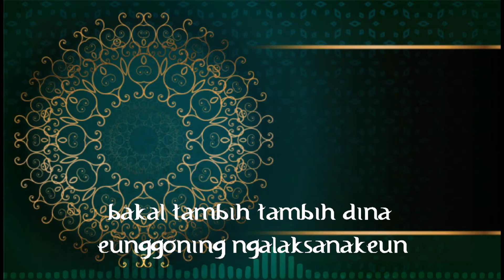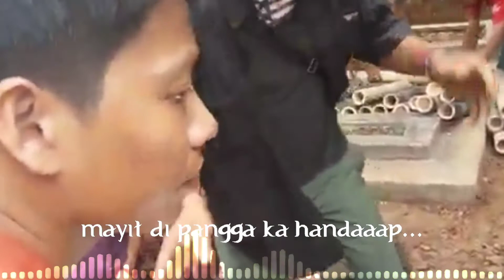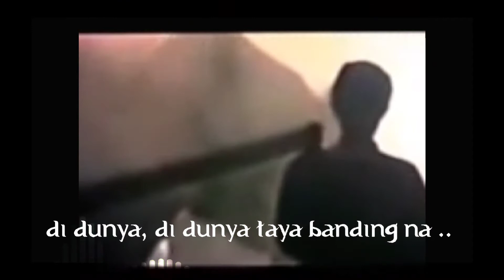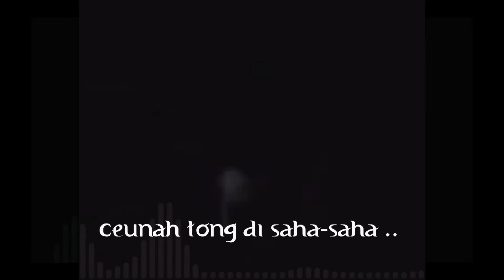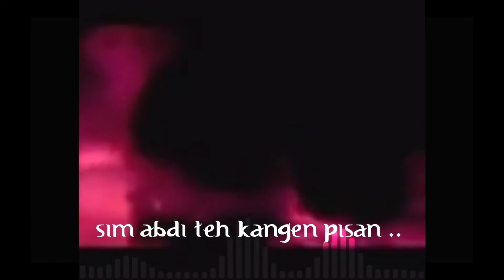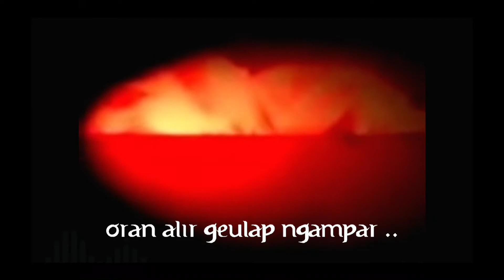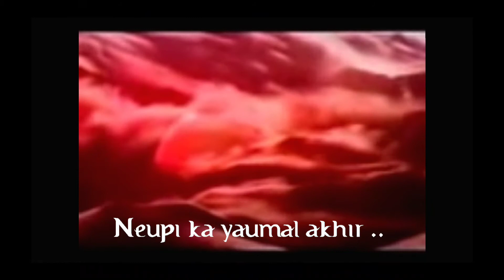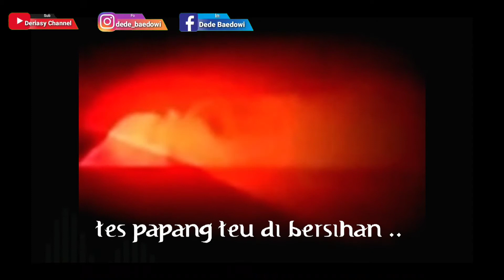Nadhom Pepeling Al-mahsyar Bagian ke 3 Kubur dan keadaannya Bikin merinding dengarnya, Bahasa Sunda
اَلسَّلَامُ عَلَيْكُمْ وَرَحْمَۃُ اللّٰهِ وَبَرَكَا تُه

Channel ini dibuat khusus syair atau nadzoman para santri, santri salafi, yang sedang belajar hafalannya, dan juga nasihat-nasihat dengan lirik sunda, panggeuing diri/nasihat diri yang dituangkan dalam bentuk nadzoman, dengan harapn agar semua pendengar penyimak dari pada channel ini mendapatkan manfa'atnya, yaitu senantiasa menjadikan prilaku menjadi baik, baik itu masalah ketaatan kepada sang penciptanya Allah  SWT. Atau berprilaku baik di masyarakat, nadzhoman ini dibuat versi bahssa sunda ...insyaa Allah kedepannya saya akan buat juga nadzoman dengan bahasa Indonesia. Saya ucapkan beribu-ribu terimakasih kepada sahabat fillah semuanya yang sudah berkenan dukung channel ini dengan SUBESCRIBE, LIKE, KOMEN MEMBANGUN, SHARE, saya do'akan agar mendapatkan kebaikannya juga Aamiin ...dan jangan lupa aktifkan tombol lonceng notifikasinya ya ...agar tida ketinggalan menyimak video-video dari saya

Yayasan Syihabul Millah Qusyairiyah sedang mencari pejuang Allah yang ingin berbagi untuk pembangunan pondok tahfidz Baitul Qur'an Muttaqiin Qusyairiyah
Bisa hub ke No 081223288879
Norek :
Yayasan Syihabul Millah Qusyairiyyah
BRI
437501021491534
BNI

و الله الموفق الى اقوم الطريق
و السلام عليكم و رحمة الله